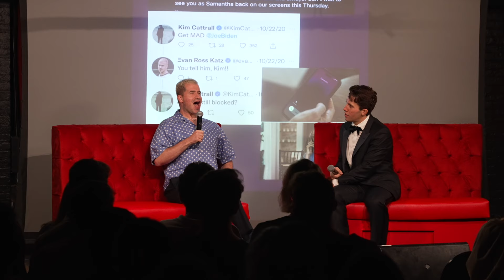Evan Ross Katz on the rise of LGBTQ TV Shows and the legacy of Sex and the City (2/4)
Evan Ross Katz loves Red, White, & Royal Blue and is so happy to be seeing more LGBTQ mainstream content! Also, he’ll defend And Just Like That which he enjoys because it is, most importantly, a conversation starter.